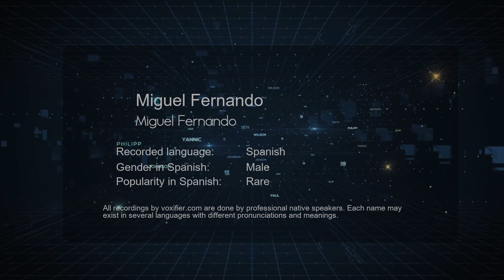How to Pronounce Miguel Fernando (Miguel Fernando) in Spanish - Voxifier.com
This is the Spanish pronunciation, gender, and phonetics recording of the name Miguel Fernando (Miguel Fernando). The same name may exist in other languages with different pronunciations. Check the meaning of name along with other possible pronunciations or similar names for free Voxifier uses the help of expert linguists to simplify pronunciations by replacing some special sounds with sounds more commonly available across all languages.